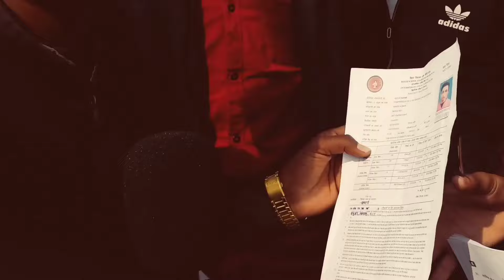12th ka math ka exam देकर आये छात्र बोले की नेता बनेंगे|class 12th math exam paper#12thmaths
class12th math exam के बारे मे छात्रों ने क्या कहा12thexam